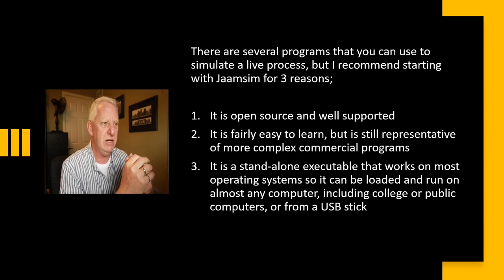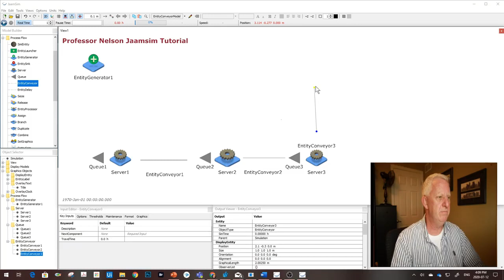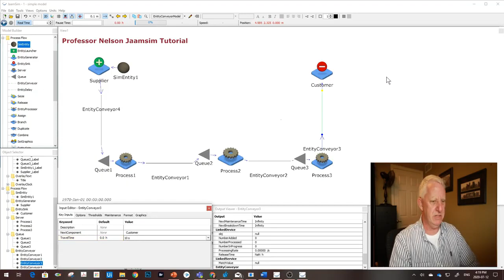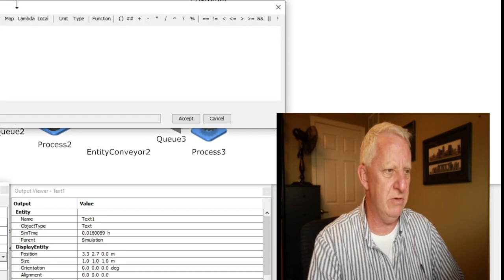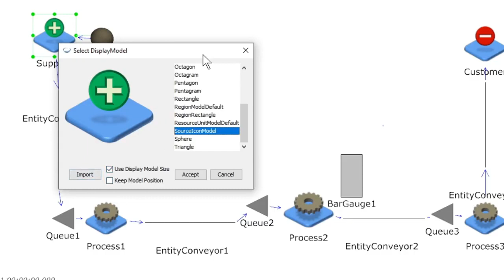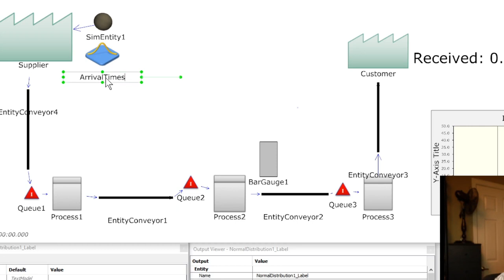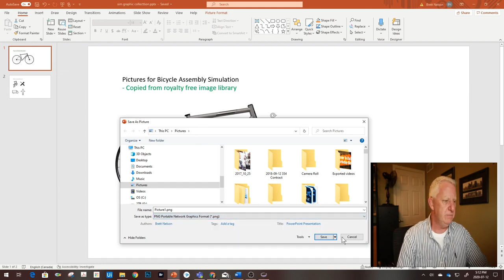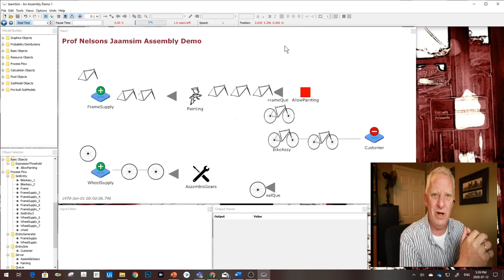Jaamsim VSM model plus Assembly and Kanban